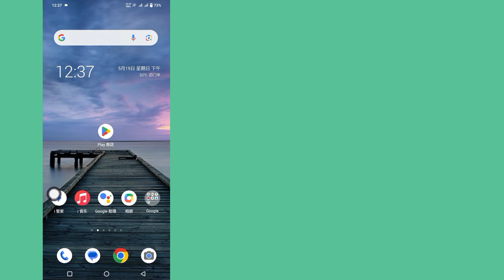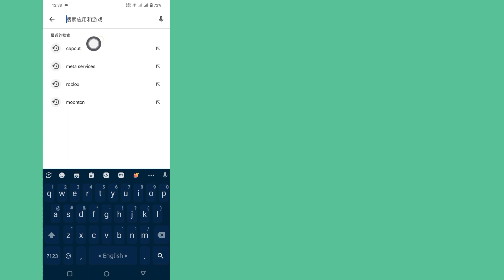如何修复 Capcut 中不稳定的网络连接问题 (2024)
在此视频中，我将向您展示如何修复 Capcut 2024 中不稳定的网络连接问题。您想知道如何修复 Capcut 2024 中不稳定的网络连接问题吗？如果是，那么此视频适合您。我将展示如何修复 capcut 2024 中不稳定的网络连接问题的最佳过程。这是一种非常简单易行的方法。因此，请继续观看整个视频，而无需知道如何修复不稳定的网络。capcut 2024 中的连接问题...

其他相关查询：.

如何修复 Capcut 无互联网连接问题。

Capcut 无互联网连接问题修复。

Capcut 不稳定的网络连接。

Capcut 互联网连接问题。

如何修复 Capcut 网络问题。

如何修复 Capcut 网络错误 PC。

如果您有任何教程请求，请在评论中告诉我！我会在 1 天内为您完成。